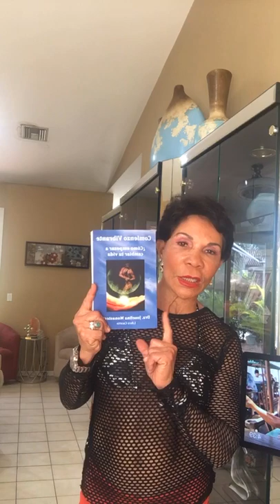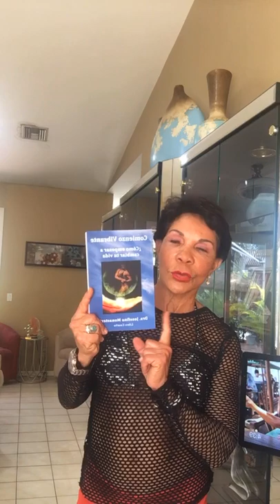Que es Colageno?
Colageno es a proteina que nuestro produce naturalment. Que pasa cuando la produccion de esta proteina disminuye con los anos?